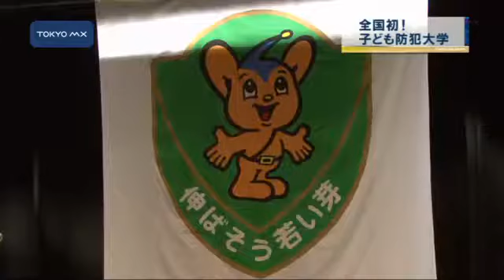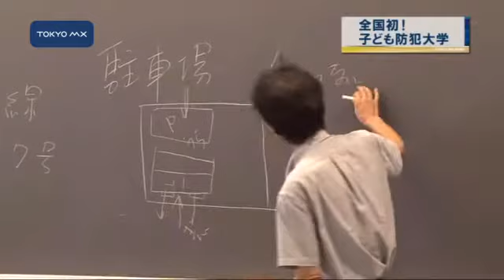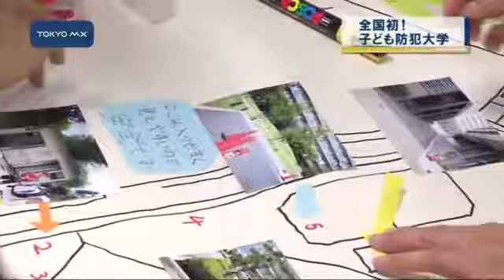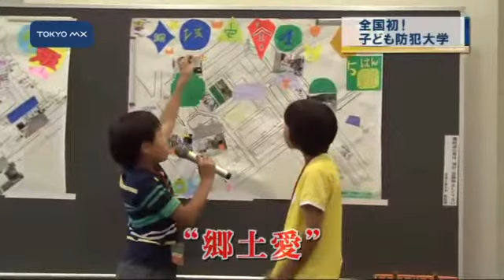全国初！ 小学生対象の「防犯大学」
江東区豊洲にある芝浦工業大学に８月、全国初のちょっと変わった大学が開校しました。その名も「子ども防犯大学」といい、地域の安全を守る若い担い手を育成しようと警視庁深川署と地元の防犯団体が主催した防犯専門の大学です。深川警察署の上原照也署長は「防犯ボランティア構成員の高齢化、活性化の問題がある。子どもの秘めた力に着目をして将来の裾野を広げようと子ども防犯大学を企画した」と話します。
　第1期生として入学したのは深川署管内の14の小学校に通う小学3年生から6年生66人です。講義は全10回行われ、講師陣はテレビでもおなじみの立正大学・小宮信夫教授や東海大学・坂田俊文教授などそうそうたるメンバーで、
■■↓全文を見る■■